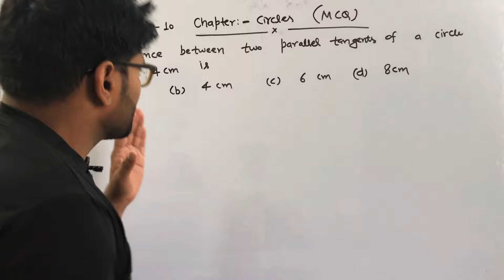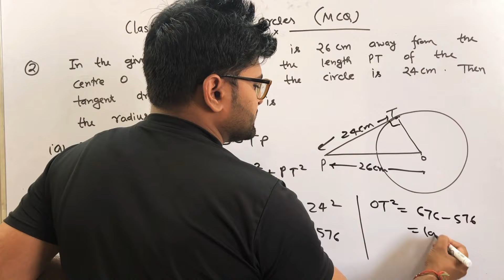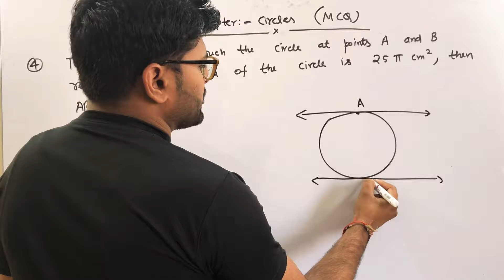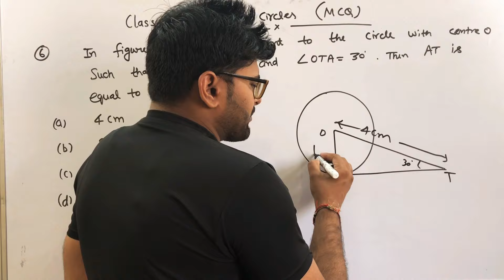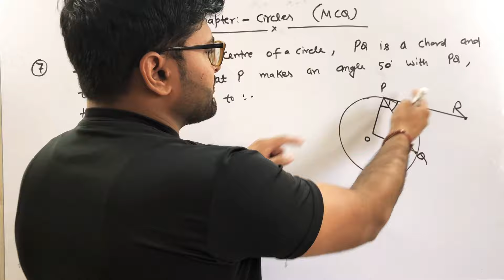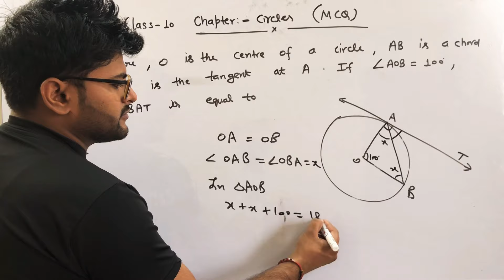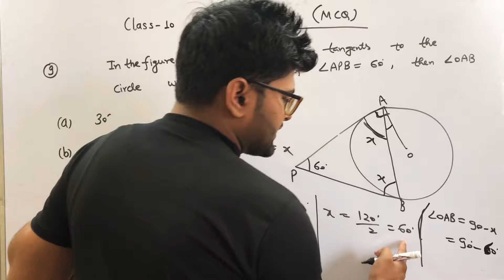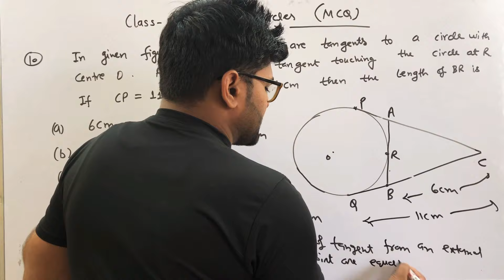MCQ Questions and Answers of Chapter 10 Circles | Maths | Class 10 II Important Questions CBSE Board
In this video I covered MCQ of chapter Circles...

For
Formula Booklet
Previous Years Questions
Important Questions
Sample Papers
MCQ Questions

MCQ of Other Chapters Class 10

Chapter-3 Linear Equations in two Variables  Class 10 MCQ

Chapter-1 Real Numbers Class 10 Previous Years Questions

Chapter-2 Polynomials Class 10 Previous Years Questions

Chapter -6 Triangles Class 10 Previous Years Questions

Chapter-8 Introduction to Trigonometry Class 10 Previous Years Questions

Chapter-9 Some Applications of Trigonometry Class 10 Previous Years Questions

Chapter-10 Circles Class 10 Previous Years Questions

Chapter-11 Area related to Circles Class 10 Previous Years Questions

Chapter-13 Surface Areas and Volumes Class 10 Previous Years Questions

Chapter-14 Statistics Class 10 Previous Years Questions

Chapter-15 Probability Class 10 Previous Years Questions

Maths Tricks